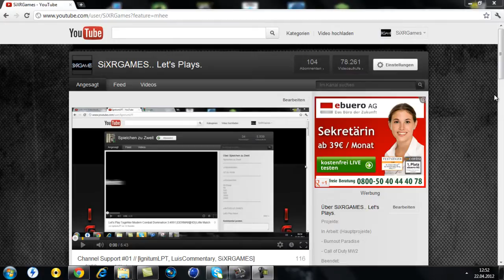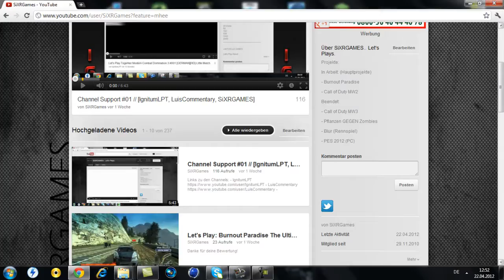100 Abonnenten Special [Ger/HD] *Neues um die Projekte* Race Driver GRID, Split Second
Kleine Verarsche Inklusive!